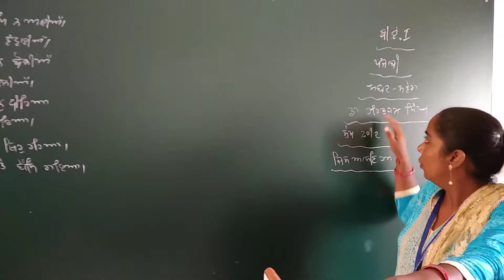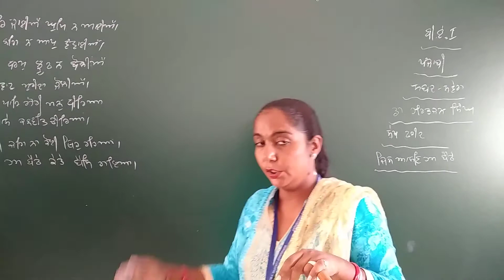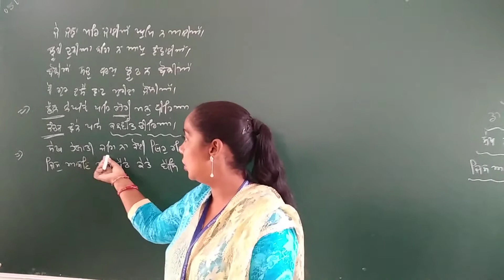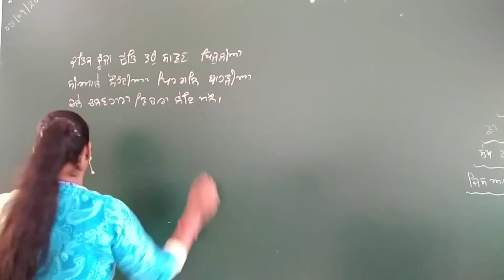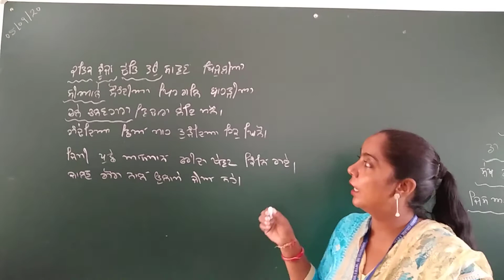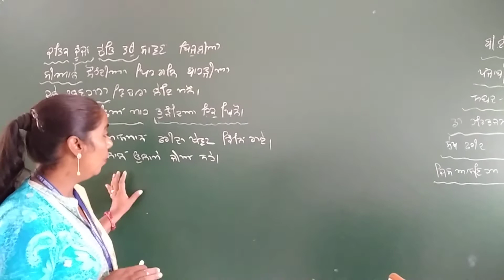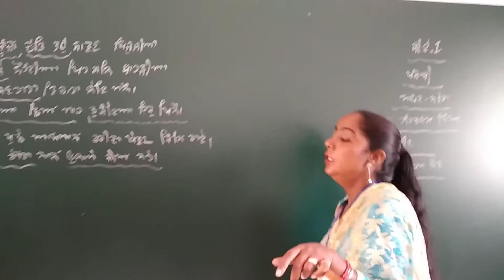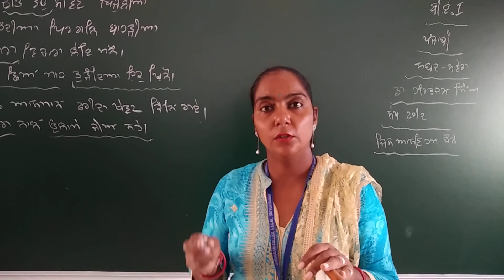B.A1 yr Punjabi lit.(part 3)